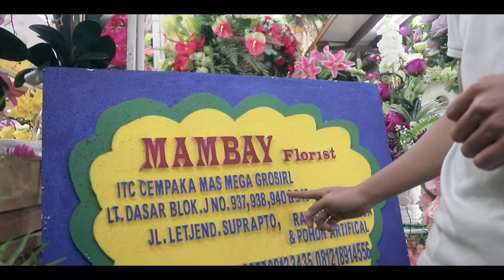Mambay Florist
Mambay florist menerima pesanan bunga/pohon artificial,bisa dipanggil untuk merangkai dirumah,gedung atau untuk acara apapun.mambay florist berada di itc cempaka mas lt.dasar .blok.j .no.937/938/940/943. Segera pesan bunga kesayangan anda di no.tlp:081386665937